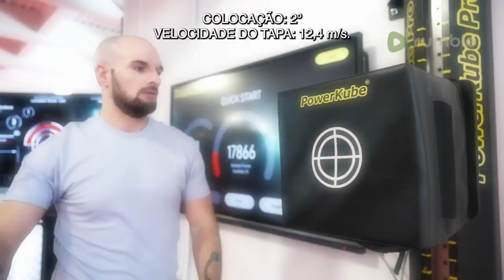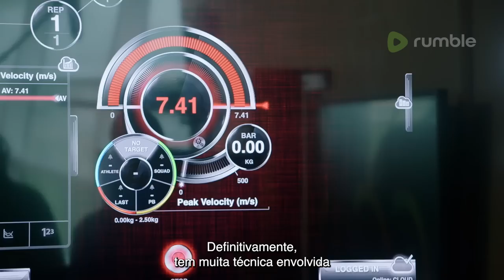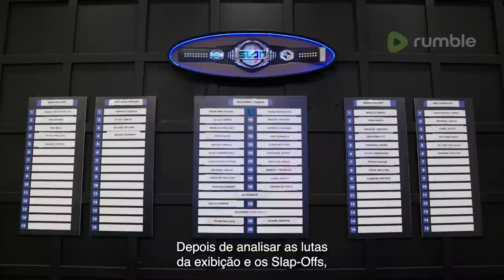Power Slap: Road To The Title | EPISODE 2 - Portuguese Subtitles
On the latest episode of Power Slap: Road To The Title, the first seven strikers have already earned their way into the Power Slap house. Now, the battle begins to fill the remaining sports on the roster.